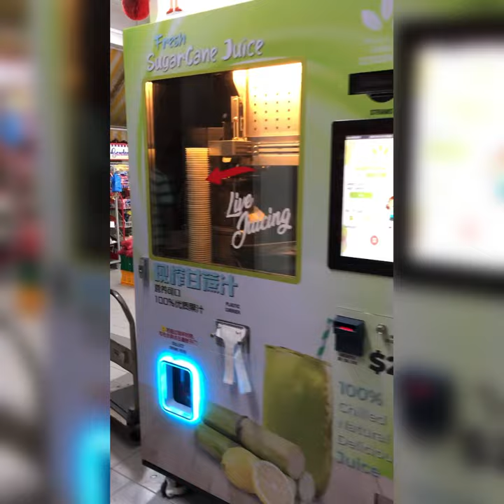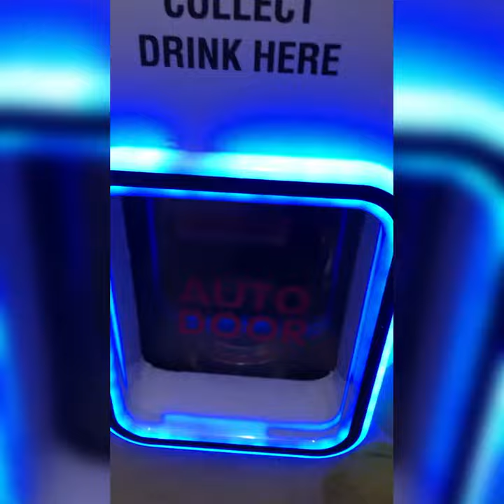Fresh Sugarcane Vending Machine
Organic Fresh Sugarcane Vending Machine